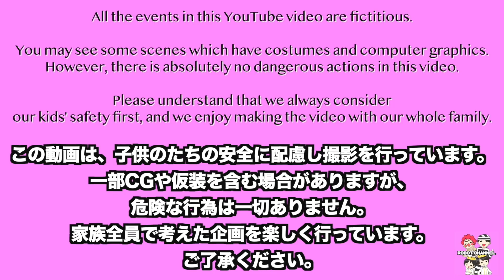ママにリュウソウジャーのおもちゃ隠された！たけるちゃんひとりでみつけることができるかな？ごっこ遊び ロボットチャンネル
106-6134 東京都港区六本木6-10-1